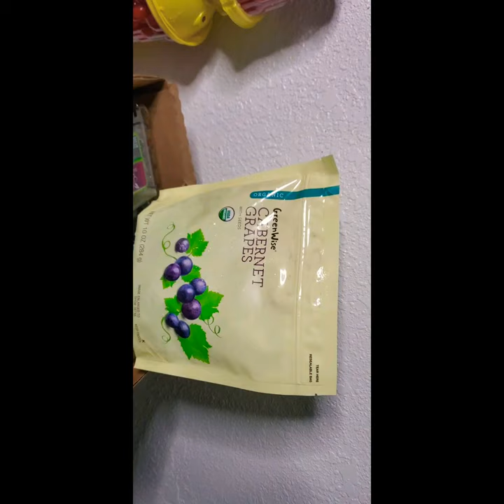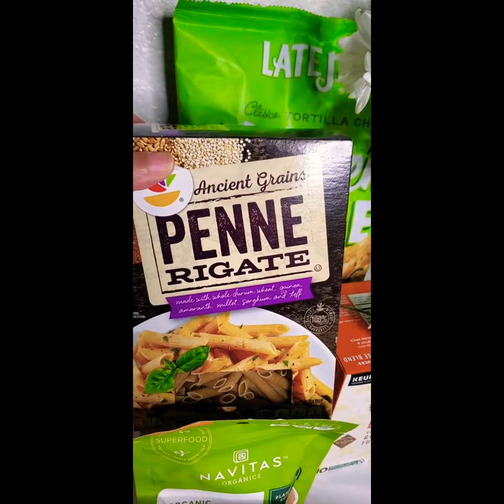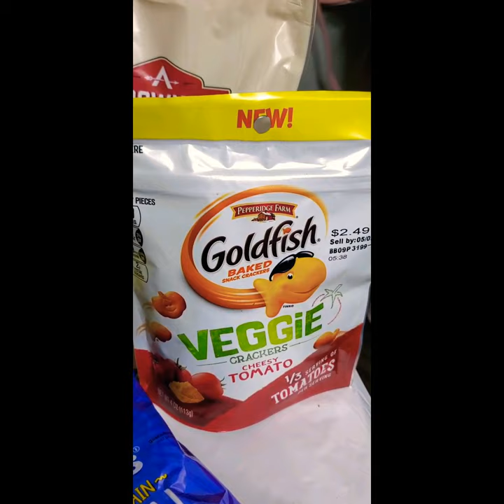Weekly Food Pantry Haul 🌽🌽🌽🍅🍠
If you would like to donate to help my children and I get a stable place to live we will be forever grateful.

fbclid=IwAR1Sh50fBPuiCeIipfUps3mJ23BF3HCAFtlDWLyitm3loIva9-vtgqM-njc